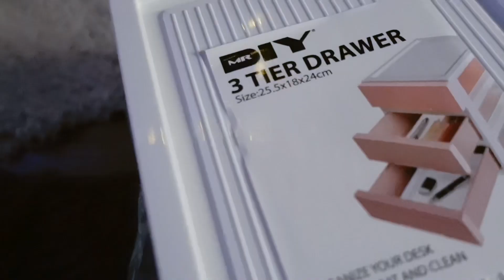MR DIY: Organize kasi kemas 😍❤️